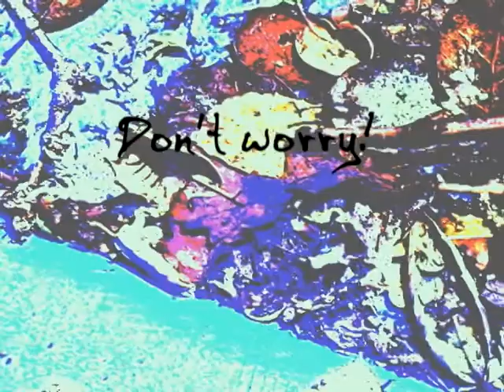bugsinwater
bugs just floating there in the water, aren't they